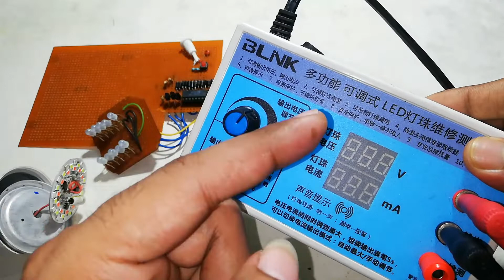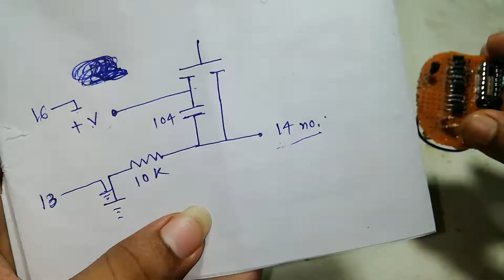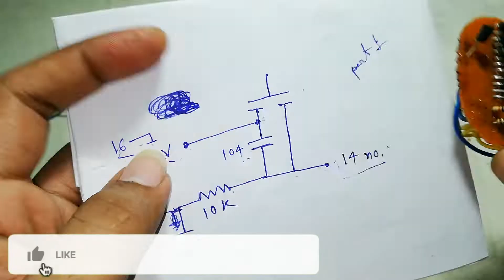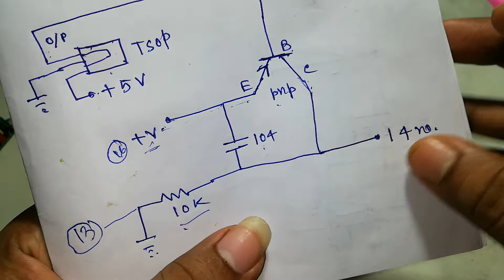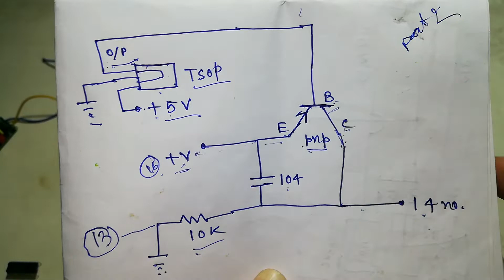Remote Control 7 in 1 Color LED Bulb Circuit Diagram | RGB LED Bulb | LED Bulb Manufacturing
In this video, I will show you how to make Remote Control 7 in 1 Color LED Bulb Circuit and I will discuss total circuitry..
For better understanding, watch till the end..

Components required:-

1. 4017 IC
2. 4 leg RGB LED
3. npn transistor
4. 104pf capacitor
5. IN4007 diode
6. 1K resistance
7. 10K resistance
8. Push Button
9. 150ohm resistance
10. pnp transistor
11. Tsop sensor

Comments
Share with friends..

Remote Control ON OFF Switch Circuit Diagram | Push Button ON OFF System | Remote Control Without IC

How to Make Bluetooth Music Bulb | Remote Control Color Changing  | 7 in 1 Color LED Bulb

AC DC Inverter Bulb DC Problem Solution // AC DC Bulb Automatic जलता है // Inverter Bulb DC IC Fault

AC DC Inverter Bulb IC Repair //AC DC Led Bulb IC Repairing // Inverter Bulb IC Fault Repair (Hindi)